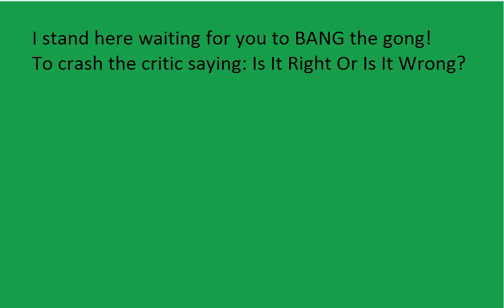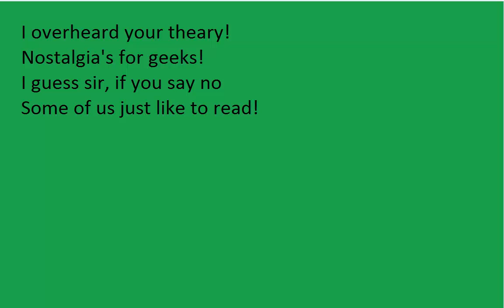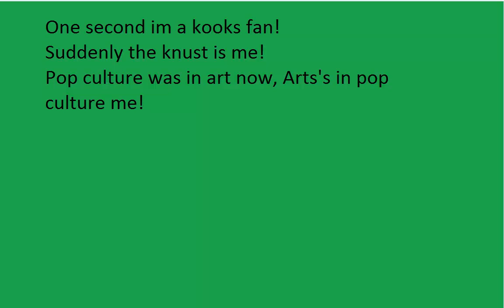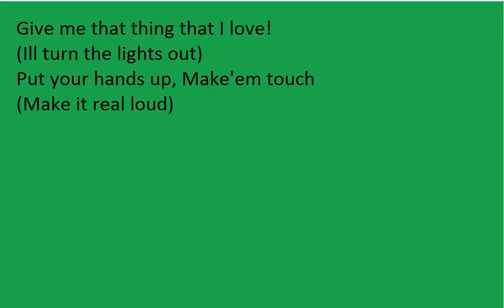Applause By Lady GaGa-Lyrics